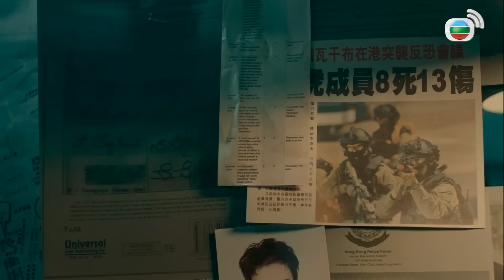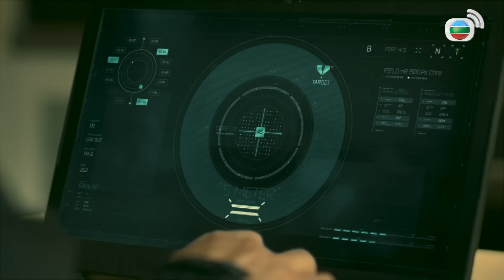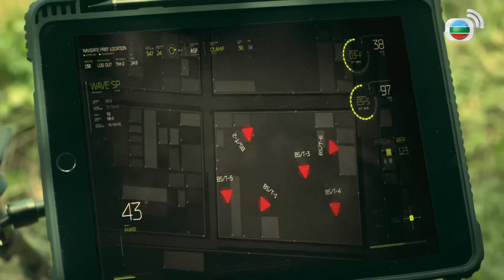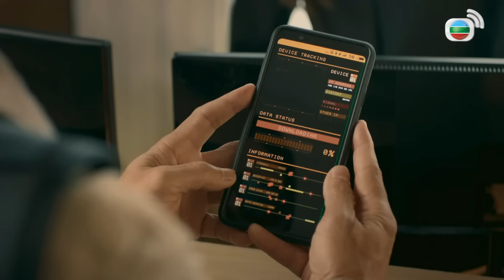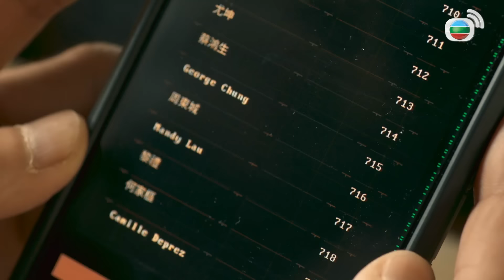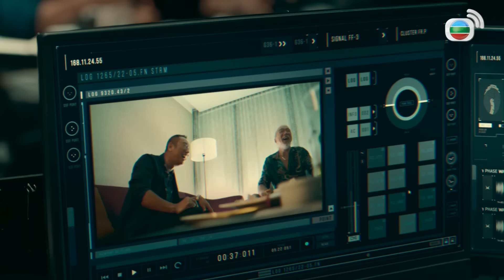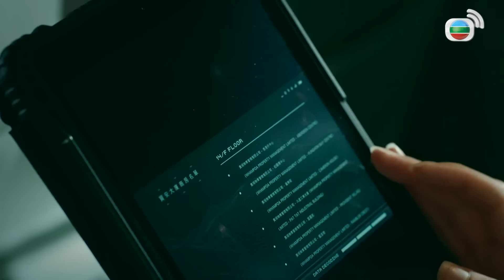TVB ប្រតិបត្តិការក្រុមខ្លាហោះ វគ្គ III 06/30 | រឿងភាគហុងកុង និយាយខ្មែរ｜2021 | Flying Tiger 3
TVB រឿងភាគ - ប្រតិបត្តិការក្រុមខ្លាហោះ វគ្គ III (Flying Tiger 3) | Michael Miu, Bosco Wong, Ron Ng | TVBCambodiaDrama | សាច់រឿងនិយាយពីអង្គការភេរវករ "Argunbia" បានជ្រៀតចូលទីក្រុងហុងកុង និងចាប់ផ្តើមការប្រយុទ្ធគ្នាសម្រាប់អាវុធគីមីនៅក្នុងទីក្រុងហុងកុង។ មេមេបញ្ជាការ SDU លោក Fan Siu Fung ត្រូវបានចាត់ឱ្យទទួលភារកិច្ចដោះស្រាយជាមួយសត្រូវក្នុងគ្រាលំបាកដោយមានជំនួយពីប្រធានក្រុមគាំទ្រលោក Cheung Wai Wah ដើម្បីចូលរួមជាមួយភេរវករក្នុងសមរភូមិ។